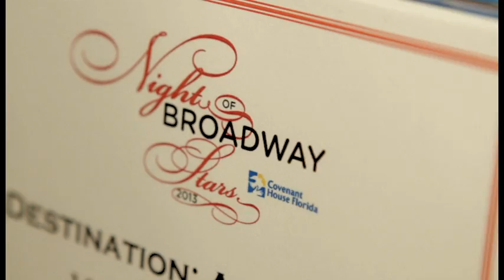Covenant House Florida Night of Broadway Stars 2013